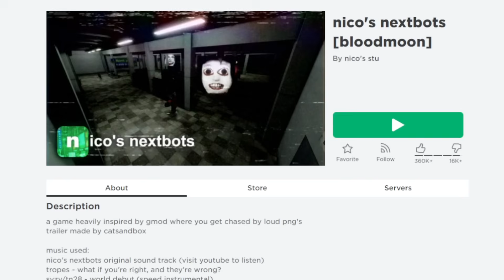NOVÍ NEXTBOTI ?!! - ROBLOX EVADE…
Nextboti?? Yep.. Roblox Evade